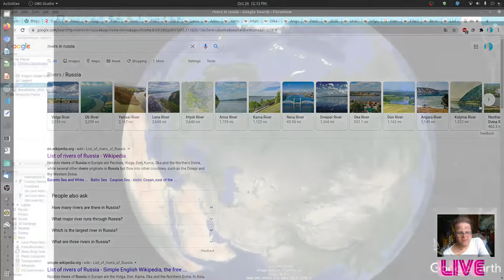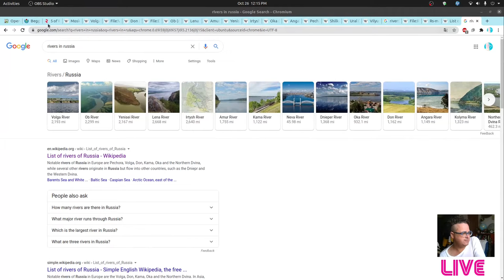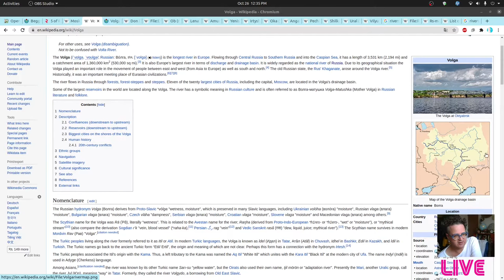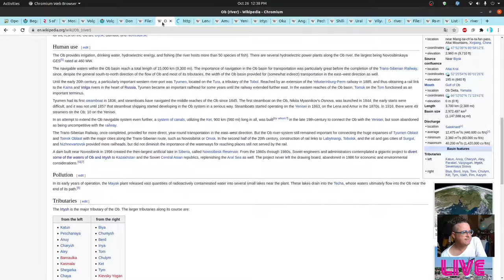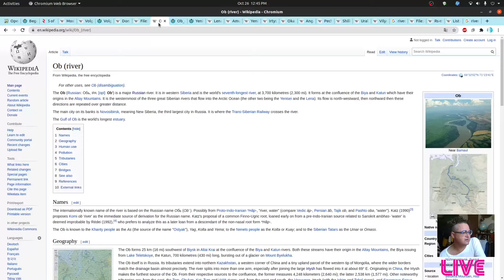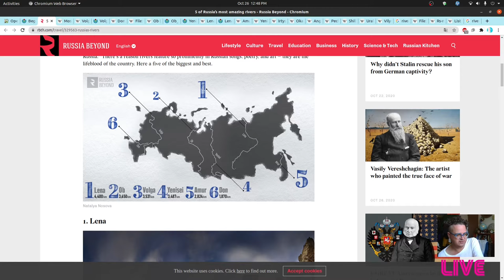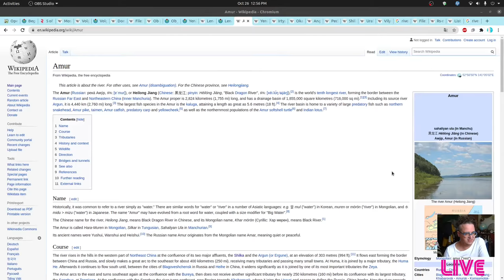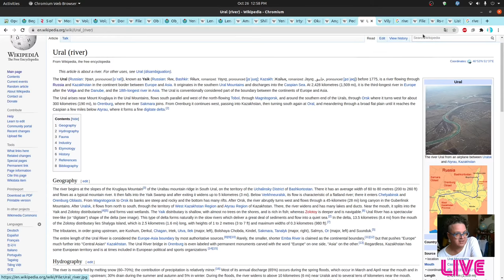Russian Overview (Rivers and Detailed Russian Country Discussion)